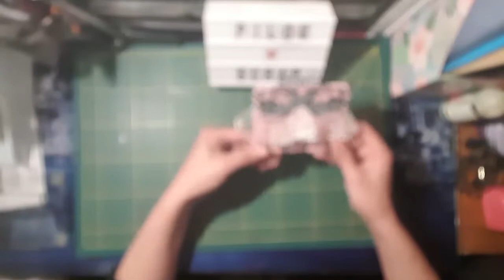BAL 19 Mars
Localisateur de Démonstratrice stampin'up  : GERTHOFFERT RACHEL